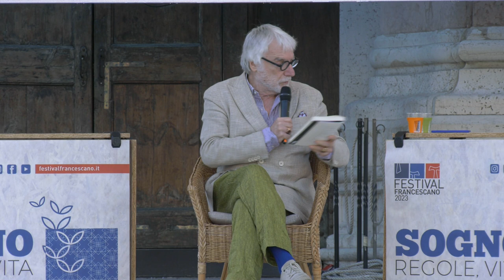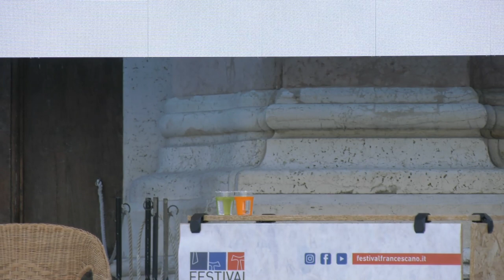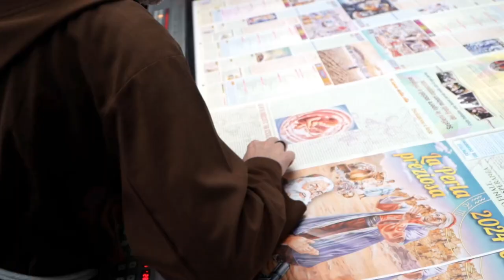Prendetevi la luna. Con Paolo Crepet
La necessità di cambiamento si scontra con resistenze, timori, egoismi difficili da vincere, freni che privano bambini e ragazzi del diritto di far nascere i propri sogni e di coltivarli. Serve dunque la forza di una voce critica, anche scomoda, che scuota da questo torpore educativo e aiuti a invertire la rotta…